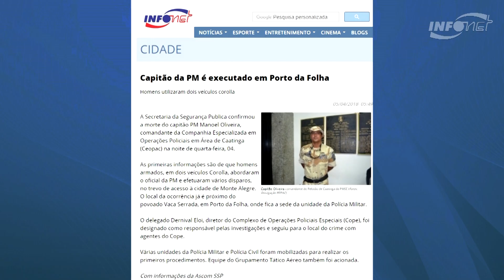PMs e família se reúnem em missa de 7º dia do capitão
Militares de diversas companhias e pelotões da Polícia Militar de Sergipe participaram da missa de 7º dia pela morte do capitão Manoel Alves de Oliveira Santos, comandante da Companhia Independente de Operações em Área de Caatinga, morto em emboscada na semana passada. A família do capitão também esteve na missa